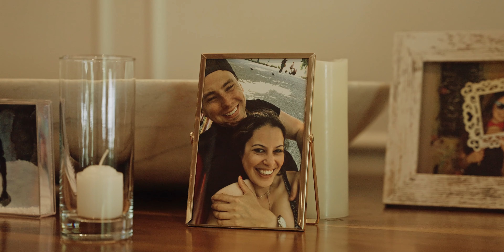Sivan & Dominic - Wedding Highlight Film [4K]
Sivan and Dominic celebrate their union with family and friends, at the beautiful Calamigos Ranch in Malibu, CA.